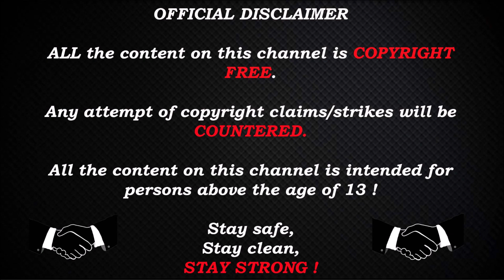CS:GO POV - Jks (100Thieves)(29-21) vs Gen.G / vertigo / ESL One Cologne 2020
PC Specs :
MotherBoard : Gigabyte Z390 AORUS PRO, S-1151
CPU : i7-9700k
GPU : Titan X Pascal (2016)
RAM : HyperX Fury DDR4 2400MHz 32GB
PSU : Corsair RM1000x 1000W
Monitor : Asus 24.5" LED G-Sync ROG Swift PG258Q
Keyboard : Corsair Gaming K68 Gaming
Mouse : Logitech G402

Jks`s settings:
In-game resolution      Scaling
 1024x768                    BlackBars
crosshair:

viewmodel:

bob:

cl_bob_lower_amt 0; cl_bobamt_lat 0; cl_bobamt_vert 0; cl_bobcycle 0;

Stay Strong !